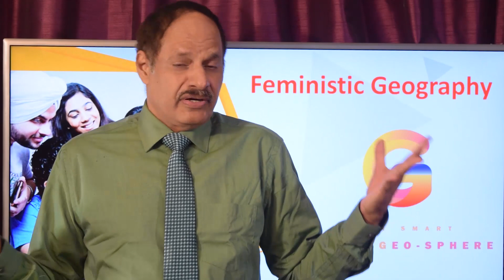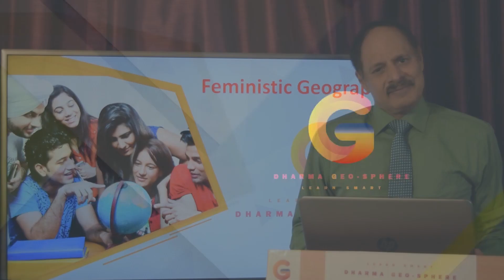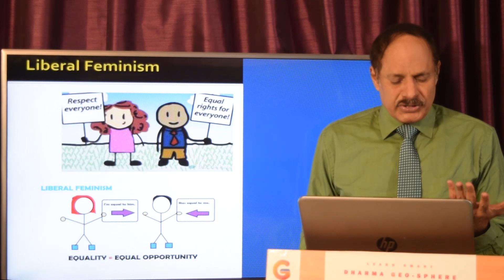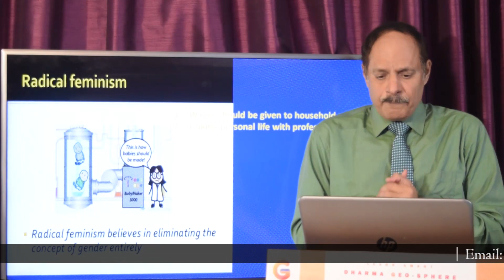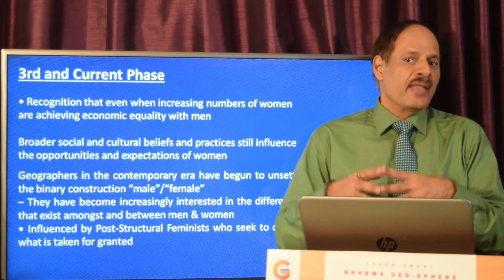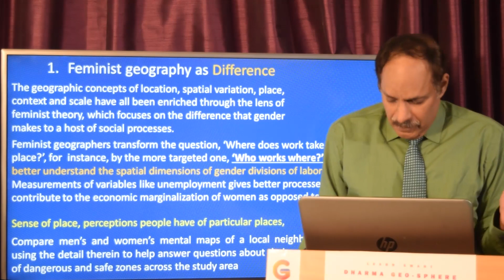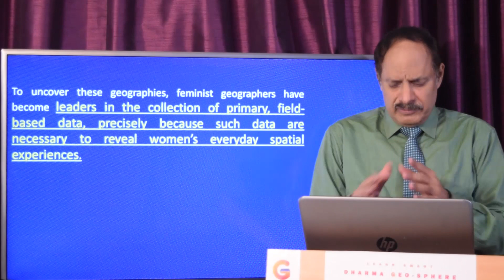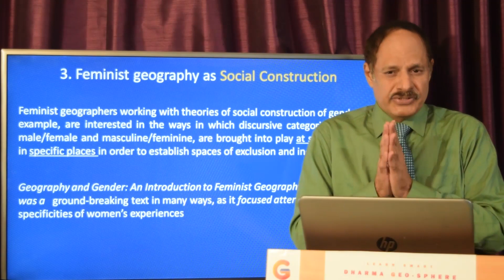Feminist Geography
Feminist geography is a sub-domain of human geography that applies the theories, methods, and critiques of feminism to the study of the human environment, society, and geographical space. Feminist geography emerged in the 1970s, when members of the women's movement called on academia to include women as both producers and subjects of academic work. Feminist geographers aim to incorporate positions of race, class, ability, and sexuality into the study of geography. The discipline has been subject to several controversies.
 Feminist geographers emphasize the various gendered constraints put in place by distance and spatial separation (for instance, spatial considerations can play a role in confining women to certain locations or social spheres)